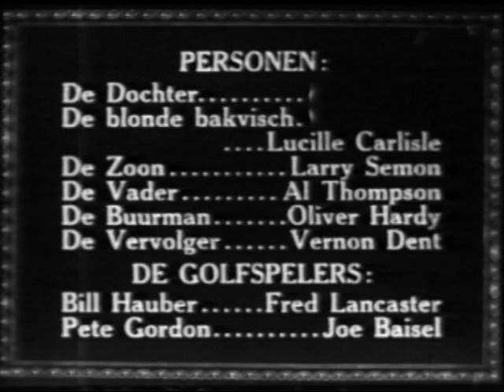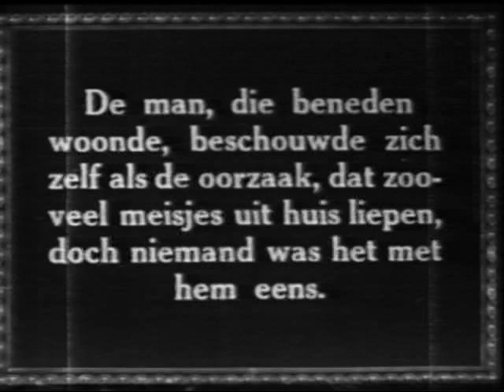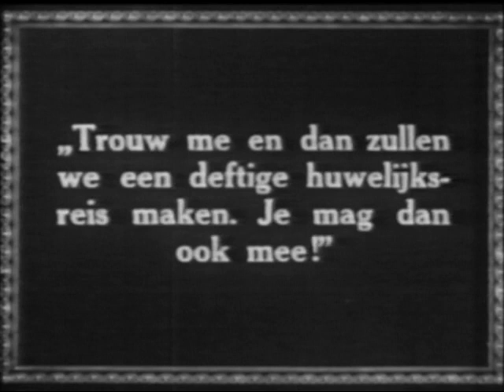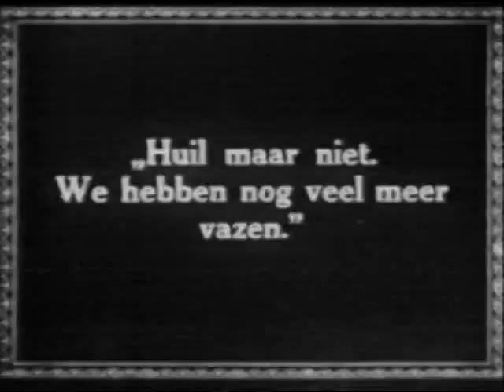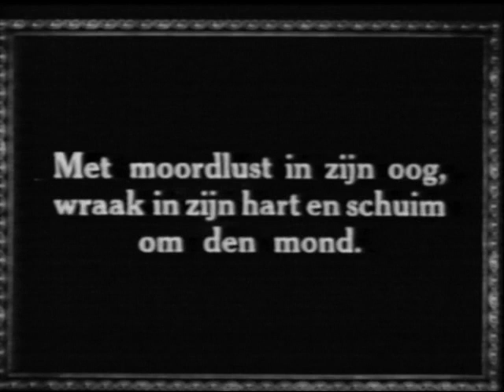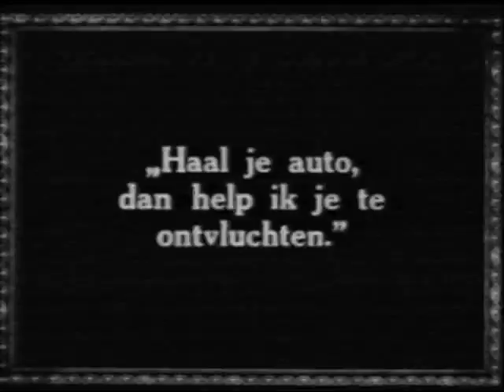Larry Semon [Ridolini] con Oliver Hardy - "Golf" del 1922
Titolo originale: Golf
Anno: 1922
Genere: corto/mediometraggio (bianco e nero)
Regia: Tom Buckingham, Larry Semon
Cast: Larry Semon, Lucille Carlisle, Al Thompson, Oliver Hardy, Vernon Dent, William Hauber, Fred Lancaster, Joe Rock, Pete Gordon